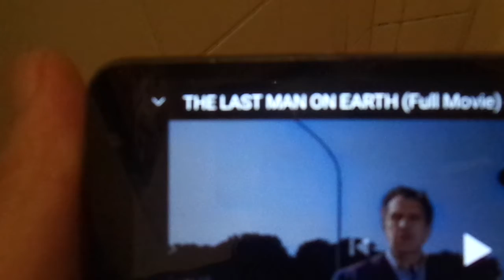BEYOND HUGE! 1964 FILM - Part 4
Cannot be a series of coincidences.
CANNOT.